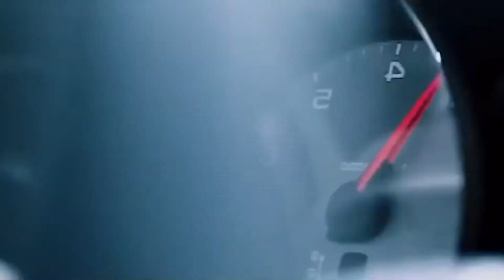Hold Media Showreel 2021